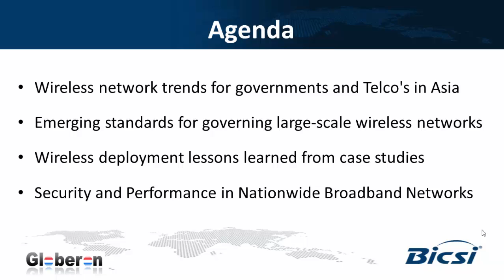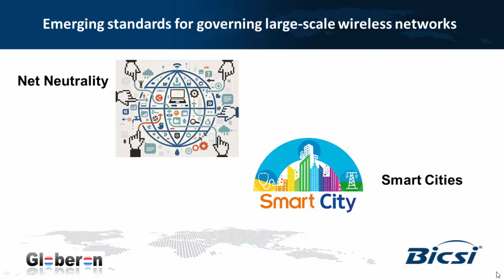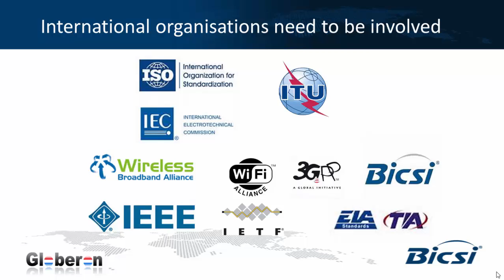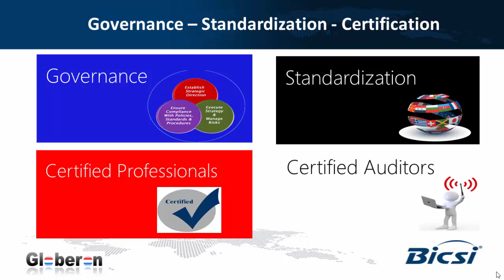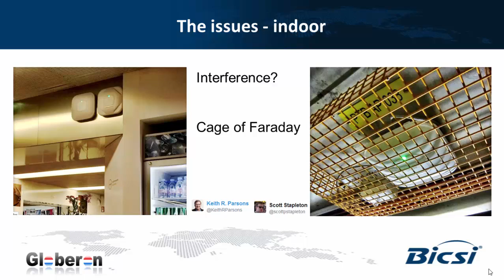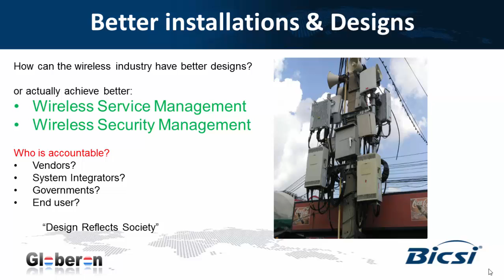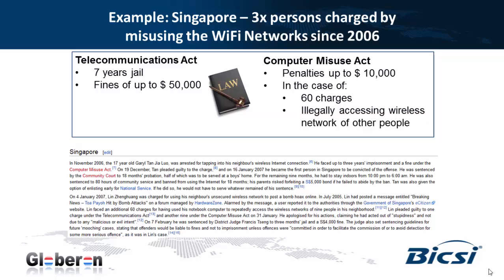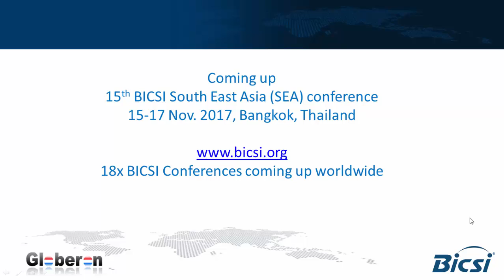BICSI SEA Bangkok Thailand 2016 / Globeron Security and Performance in NBN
BICSI South East Asia (SEA) Conference 16-18 Nov 2016
Globeron - Security and Performance in Nationwide Broadband Networks (with the focus on wireless networks)